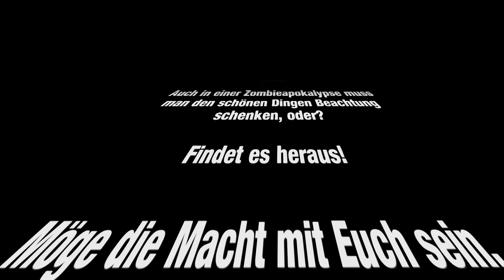7 Days to Die Queen Edition ALPHA 15 Stable - Let's Play #75 - Romantische Hütte [FACECAM/DE/PC/HD]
LET'S PLAY
7 DAYS TO DIE
ALPHA 15
EPISODE LXXV
ROMANTISCHE HÜTTE

Mein Name ist Queen und ich habe ein Problem.. ich lebe in einer Welt voller Zombies und versuche zu überleben... Zum vierten Mal...

Auch in einer Zombieapokalypse muss man den schönen Dingen Beachtung schenken, oder?